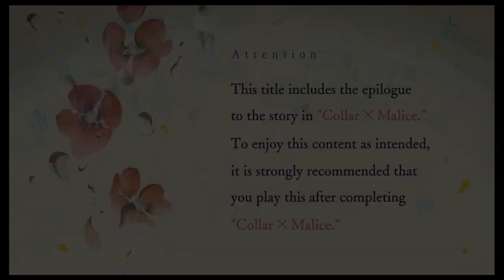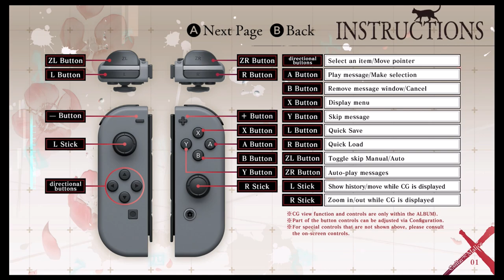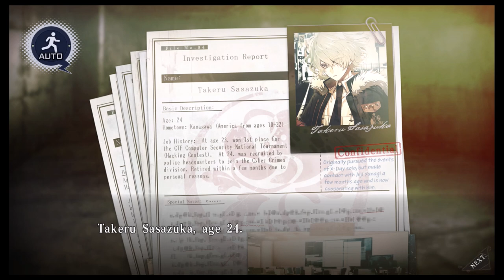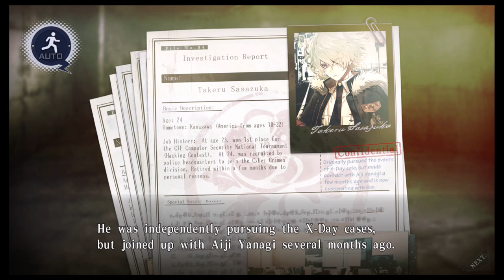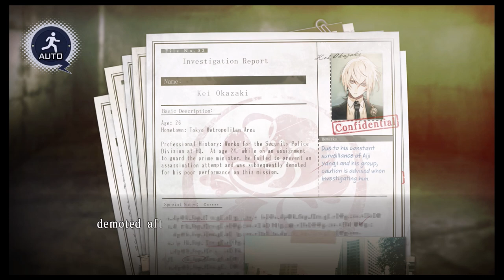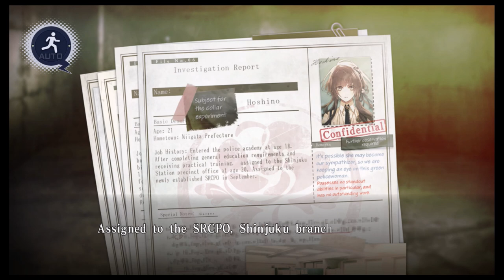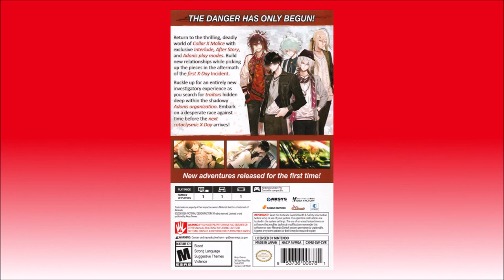Collar X Malice: Unlimited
Developer: Otomate
Publisher: Aksys Games
Release Date: August 13, 2020
Physical Release Platforms: Switch
MSRP: $49.99
ESRB Rating: M (Blood, Strong Language, Suggestive Themes, Violence)

-A limited edition ($69.99) is also available that includes a soundtrack CD, Adonis coin, and Adonis pin.

-Most of the video is set on autoplay as it is all reading, there are no player choices in the first 40 minutes. The screen dims briefly at one time due to energy saving settings and myself not touching the controller for a while.

04:21 - Prologue